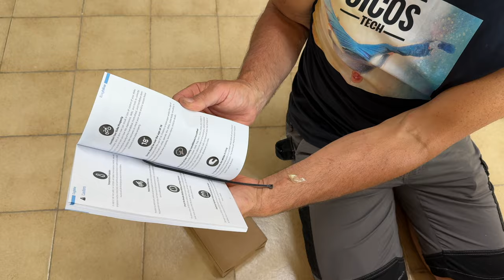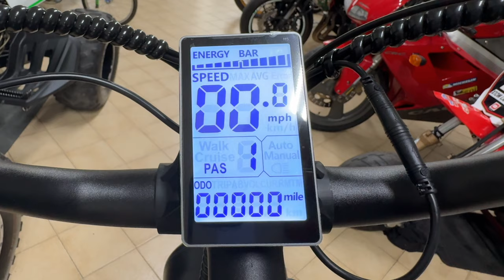EUYBIKE F6 - SUPER POWER, SUPER BATTERY, SUPER FUN - FULL TEST - 4K hdr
EUYBIKE F6 - SUPER POWER, SUPER BATTERY, SUPER FUN

MY CHANNEL.